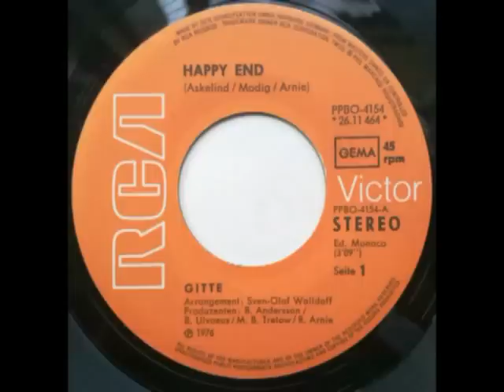Gitte - Happy End. Produced by ABBA (1976)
Happy End! Happy End heisst das Buch das wir schreiben
Es wird immer so bleiben, wie es einmal began.